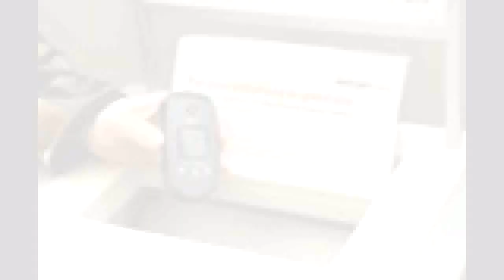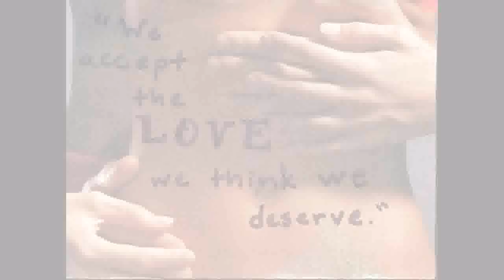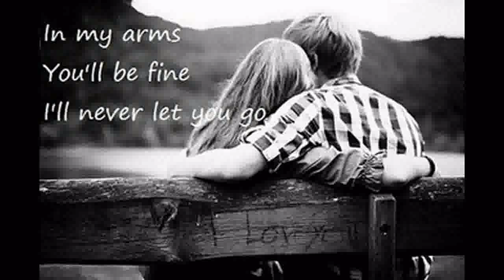blindness.wmv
Original song about being blindly in love with someone